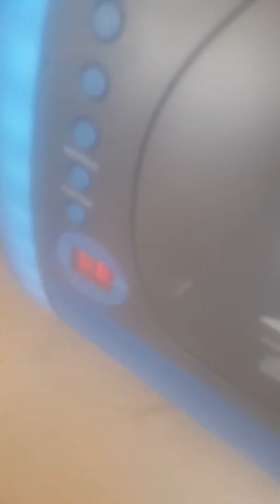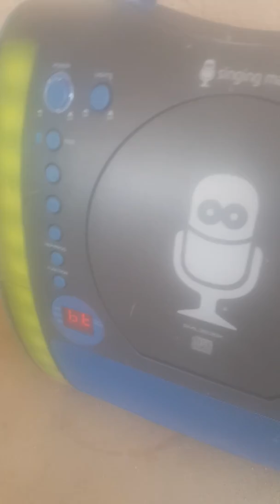Bandura Snow Qw And (Audio)